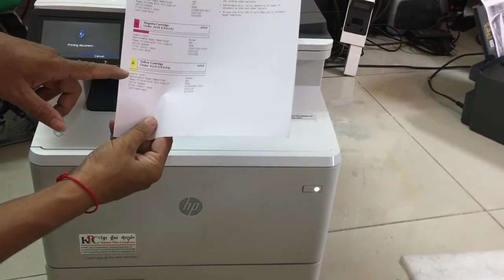How to fix Color Laser Jet M479 series can't power on ep.04